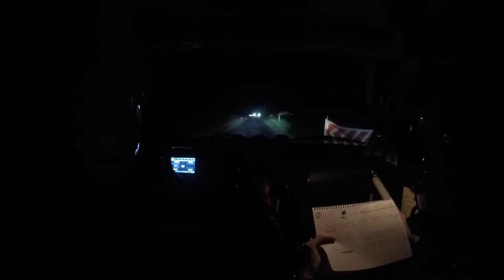Best Of Rallye du Médoc 2019 ( FONTANEAU-CAROYER )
Petit montage des ratés lors du rallye du médoc 2019 !